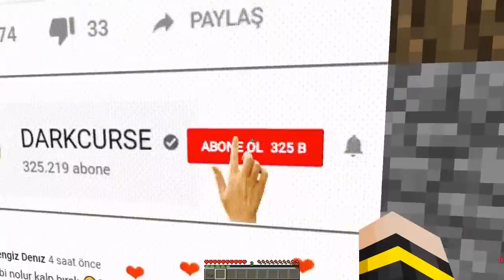KIZ FAKİRİ DURDURDUM! 😱 - Minecraft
Merhaba! Ben DARKCURSE ve bugün kız fakiri durdurdum  İyi Seyirler ^^

✦ Bu Kanaldaki Bazı Karakterler : Fakir , zengin , venom , joker , kötü büyükanne , granny , baldi , zengin örümcek adam , fakir örümcek adam , örümcek adam , korkunç köylü , sinirli köylü , polis köylü , kral köylü , katil köylü , kaslı köylü , kaslı fakir , thanos , yenilmezler , sonsuzluk eldiveni , ben 10,omnitrix , gizli geçit , hapisten kaçış , hapishanesinden kaçıyor

★Bu kanalda : Minecraft Modları, Minecraft Portalları, Minecraft Serileri, Minecraft VS Noob, Minecraft Zengin vs Fakir, Minecraft Zengin Fakir, Minecraft Noob, Hırsız vs Minecraft, Minecraft Hırsızlardan Korunma Yöntemleri, Troll VS Minecraft, Minecraft Ev VS Ev, Minecraft sonsuzluk eldiveni evi VS omnitrix evi, ve Hapishane'den kaçış , Kaçış , köylüyü buldum! , Fakir Örümcek Adam Videoları bulabilirsin.